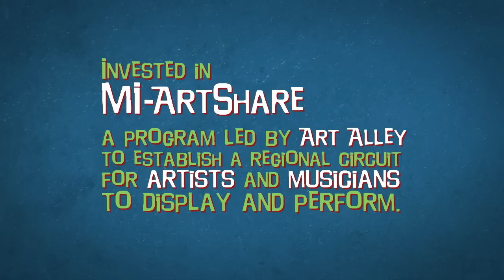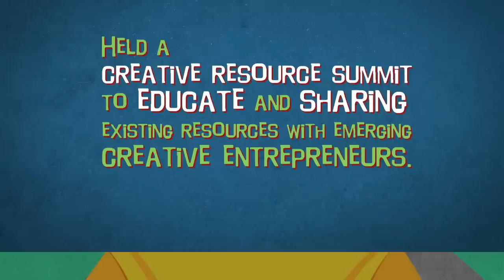Greater Lansing Cultural Economic Development Plan Year Two (2011)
This Cultural Economic Development (CED) Plan h the cities of Lansing and East Lansing, Michigan State University, and the Arts Council of Greater Lansing expand their promising collaboration and join with additional partners such as the Capital Area Transportation Authority, Lansing Community College, Leap, Inc., Capital Area Michigan Works!, and other community leaders towards this vision.

Planning Purpose:  Lansing, East Lansing and MSU are committed to complete a cultural economic development (CED) plan for both short-term and long-term that:
• Identifies cultural assets, opportunities and needs
• Defines a manageable set of economic development goals
• Builds collaborations among multiple assets and sectors to achieve CED goals
• Physically and virtually connects Lansing, East Lansing and MSU
• Recommends action steps to develop partnerships and the cultural sector's capacity to contribute to the economy
• Build and coordinate with other existing plans

A Bold Vision
The Cities of Lansing and East Lansing and region become the Midwest's most welcoming and supportive destination for creative innovators and entrepreneurs.